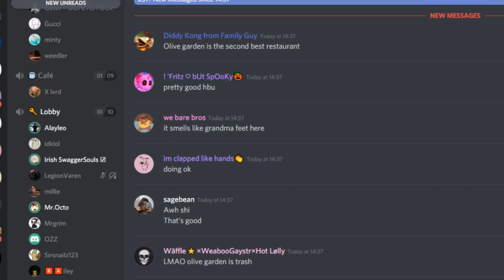FITZ DISCORD BUT WITH AN EGG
This guy will physically make your ears bleed